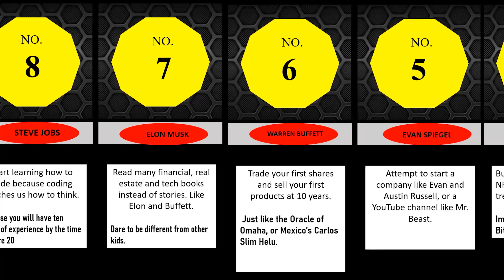Most Famous Quotes from World Billionaires